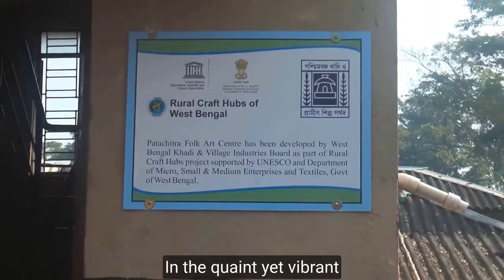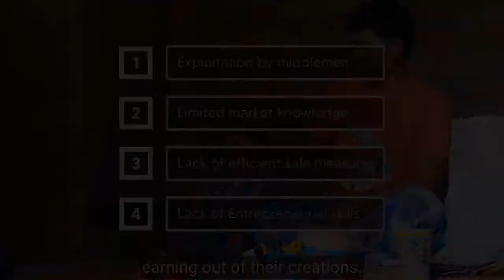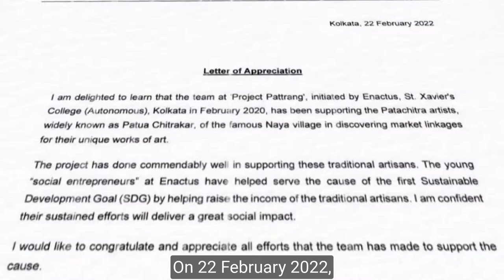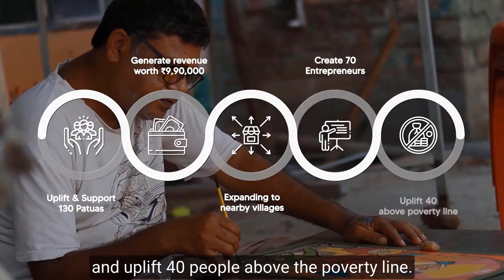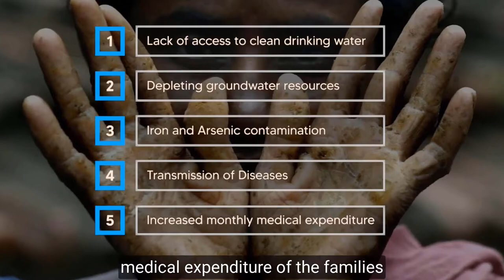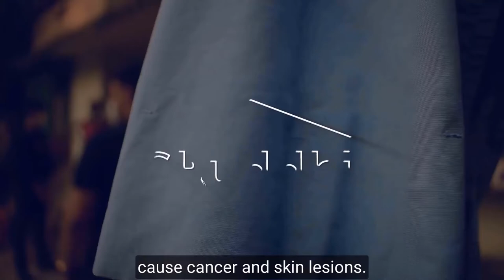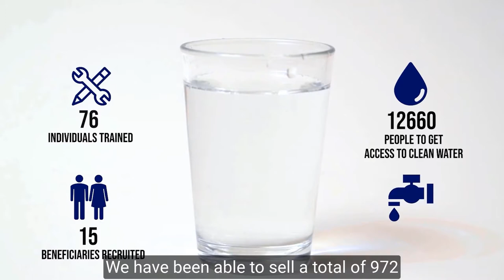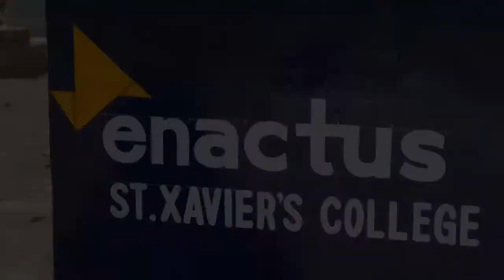St. Xavier's College (Autonomous), Kolkata - 2022 INDIA NATIONAL COMPETITION